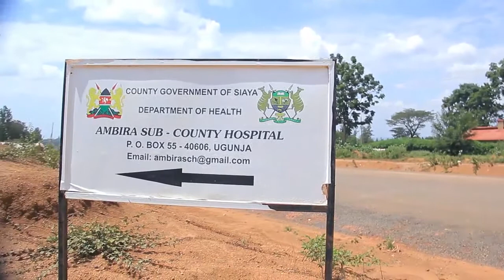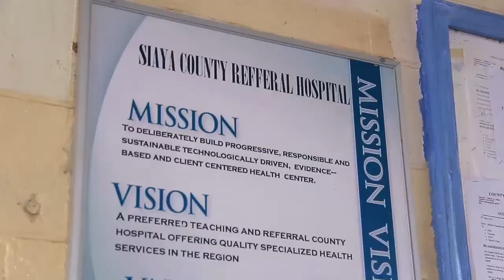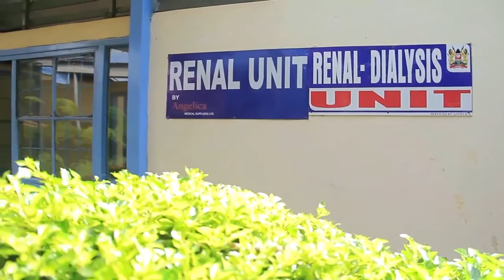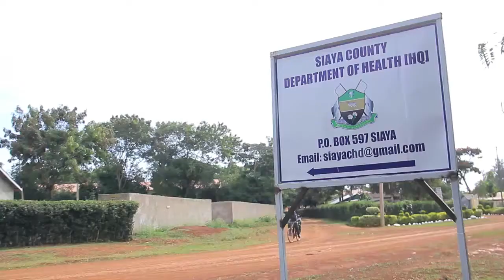Siaya Health Department - Documentary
Created By Vinn Scente